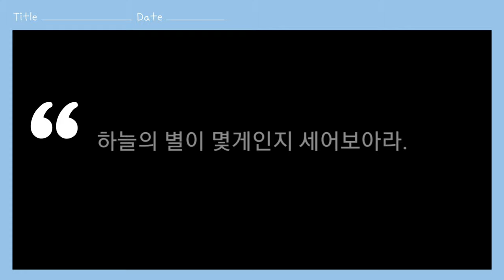[가스펠프로젝트] 토리성경 (한찬희) - 7. 아브라함의 언약